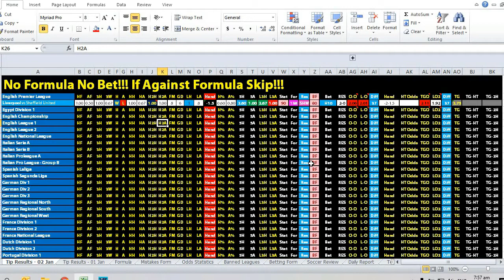Sports Betting Tips - Liverpool vs Sheffield United 2/1/20